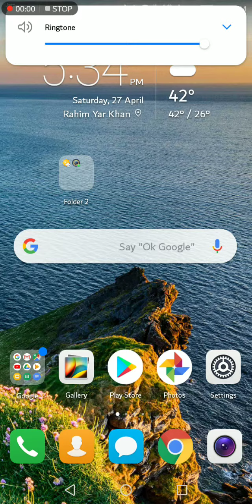How to add a missing place on google maps